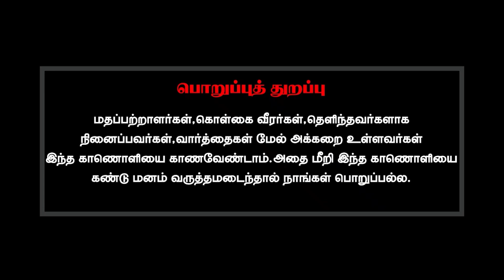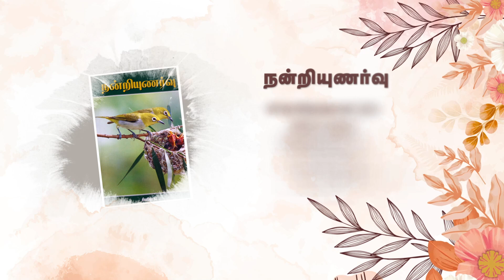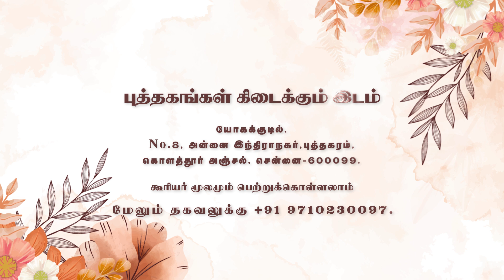உங்களை நேர்காணலுக்கு interview அழைக்கலாமா?